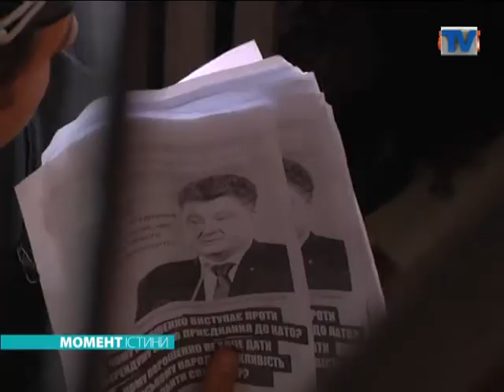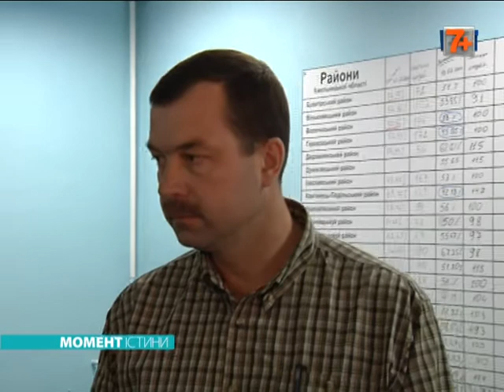Ток-шоу "Момент істини". 22.05.14р.